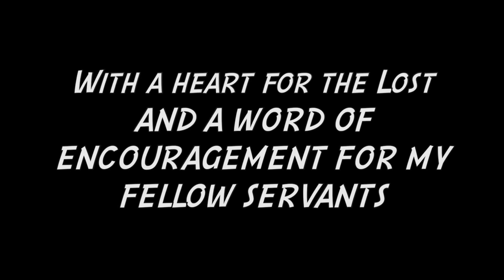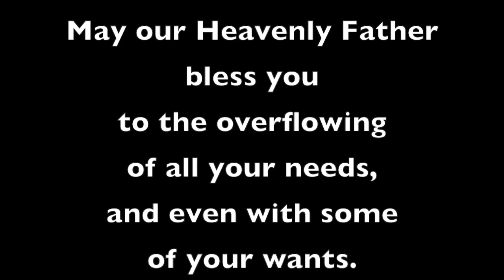Rapture Day & Ultimate Testing of the Body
A rambling digression filled chat about the coming Rapture day, and the stuff that happens between now and then.
w/ Walter B. Shepherd
TYJ